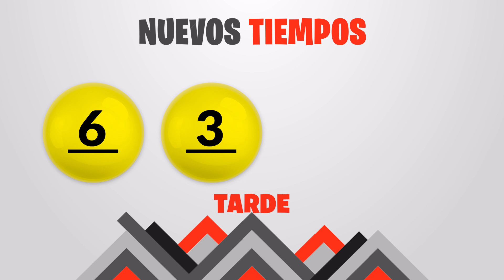Sorteo Nuevos Tiempos y 3 Monazos Tarde del Martes 10 de mayo del 2022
Resultados Nuevos Tiempos y 3 Monazos del día Martes 10 de Mayo
Resultados de Nuevos Tiempos martes diez de Mayo de 2022
Resultados de las loterias de Costa Rica del martes diez de Mayo de 2022
Resultados del sorteo diez de Mayo
Qué número jugó en nuevos tiempos el martes diez de Mayo de 2022
Qué número jugó en 3 Monazos el martes diez de Mayo de 2022
Sorteo de nuevos tiempos martes diez de Mayo de 2022
Sorteo de las loterias del martes diez de Mayo de 2022
Sorteo Nuevos Tiempos 1:00PM
Sorteo 3 Monazos 1:00PM
Sorteo Premia 2 1:00PM
loterias de Costa Rica del dia martes 10 de Mayo de 2022

Nuevos Tiempos 1:00PM Medio dia
Nuevos Tiempos 1:00PM Medio dia hoy
Nuevos Tiempos 1:00pm Medio dia resultados
Nuevos Tiempos 1:00pm Medio dia resultados hoy

Nuevos Tiempos 1:00pm Tarde
Nuevos Tiempos 1:00pm Tarde hoy
Nuevos Tiempos 1:00pm Tarde resultados
Nuevos Tiempos 1:00pm Tarde resultados hoy

3 Monazos 1:00pm Medio dia
3 Monazos 1:00pm Medio dia hoy
3 Monazos 1:00pm Medio dia resultados
3 Monazos 1:00pm Medio dia resultados hoy

3 Monazos 1:00pm Tarde
3 Monazos 1:00pm Tarde hoy
3 Monazos 1:00pm Tarde resultados
3 Monazos 1:00pm Tarde resultados hoy

3 Monazos 1:00pm Medio dia
3 Monazos 1:00pm Medio dia hoy
3 Monazos 1:00pm Medio dia resultados
3 Monazos 1:00pm Medio dia resultados hoy
Nuevos Tiempos 1:00 PM Medio dia
Nuevos Tiempos 1:00 PM Medio dia hoy
Nuevos Tiempos 1:00 pm Medio dia resultados
Nuevos Tiempos 1:00 pm Medio dia resultados hoy

Nuevos Tiempos 1:00 pm Tarde
Nuevos Tiempos 1:00 pm Tarde hoy
Nuevos Tiempos 1:00 pm Tarde resultados

Nuevos Tiempos 1:00 pm Tarde resultados hoy

3 Monazos 1:00 pm Medio dia
3 Monazos 1:00 pm Medio dia hoy
3 Monazos 1:00 pm Medio dia resultados
3 Monazos 1:00 pm Medio dia resultados hoy

3 Monazos 5:00 pm Tarde
3 Monazos 5:00 pm Tarde hoy
3 Monazos 5:00 pm Tarde resultados
3 Monazos 5:00 pm Tarde resultados hoy

3 Monazos 5:00 pm Medio dia
3 Monazos 5:00 pm Medio dia hoy
3 Monazos 5:00 pm Medio dia resultados
3 Monazos 5:00 pm Medio dia resultados hoy
3 Monazos 5:00 pm Tarde
3 Monazos 5:00 pm Tarde hoy
3 Monazos 5:00 pm Tarde resultados
3 Monazos 5:00 pm Tarde resultados hoy